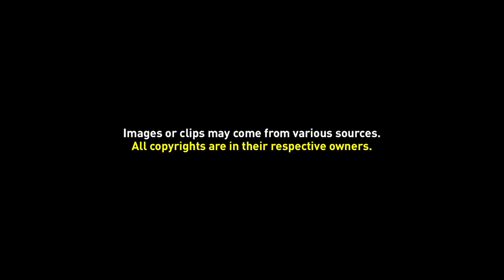Lambang Provinsi Jawa Tengah